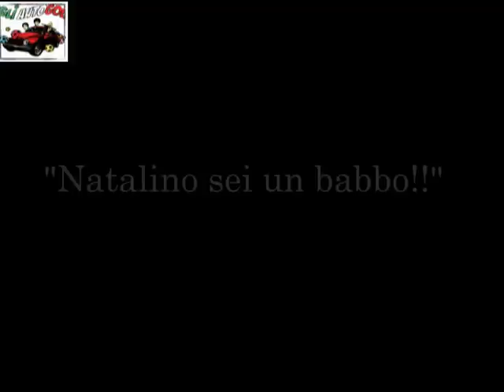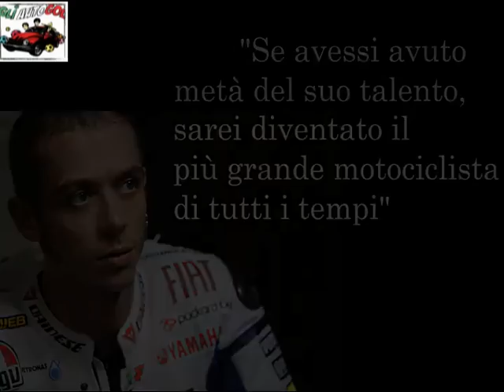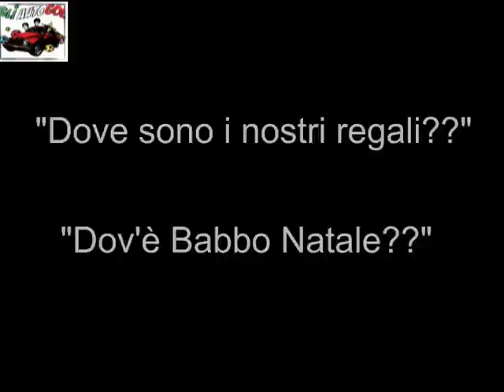FEDERICO BUFFA RACCONTA - "BABBO NATALE"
Torna il nostro Federico Buffa! Il Natale si avvicina, riproponiamo la storia di Babbo Natale in una nuova versione.

➜ GUARDA tutti gli episodi di Federico Buffa, grande narratore di storie sportive